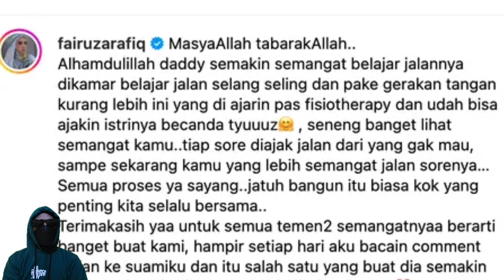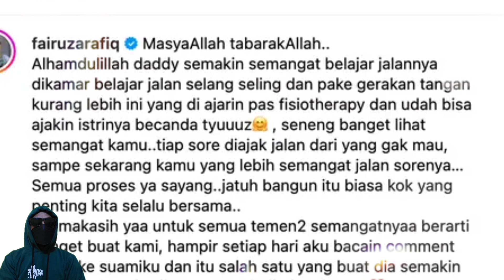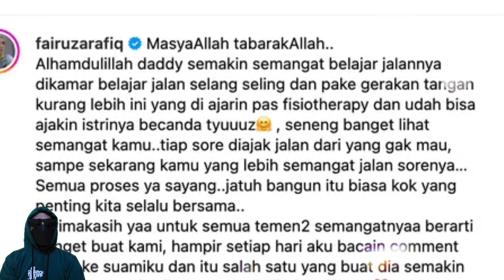Sonny Septian Kini Belajar Berjalan di Kamar, Bangkit dari Penyempitan Pembuluh Darah Otak